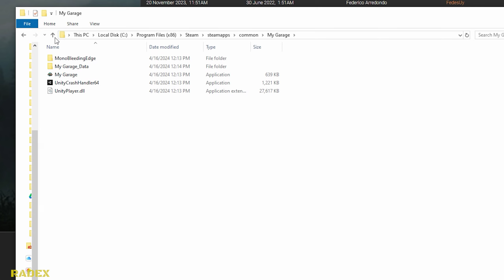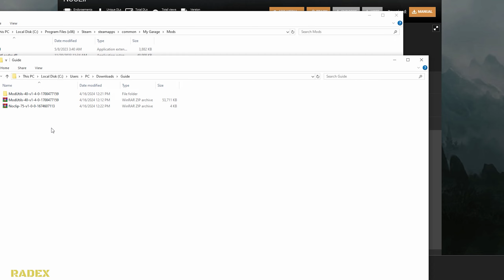HOW TO DOWNLOAD AND INSTALL MODS (ModUtils) [FULL GUIDE] - My Garage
My Setup:
Processor: Intel i7-9700F
Graphics card: GeForce RTX 2060 SUPER
Motherboard: Asrock Z390 PRO4
RAM: 2x16GB Kingston HyperX FURY; 3200MHz, CL 16
SSD: Samsung 970 EVO Plus (2TB)
Monitor: 2x LG 32GK650F (2K, 144Hz, 32 inches)
Water cooling: NZXT Kraken X52
Housing: be quiet! Silent Base 601 Black